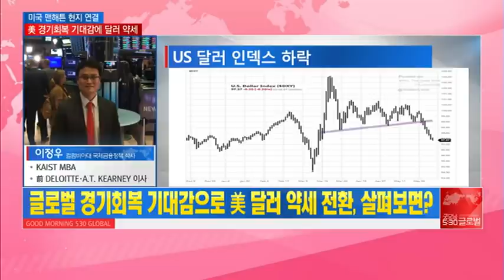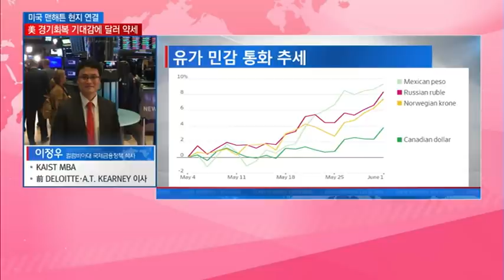[맨해튼 나우] [뉴욕 현지 보고서] '弱달러'의 시사점 코로나가 바꾼 세계경제 저무는 달러 패권의 시대 / 머니투데이방송 (증시, 증권)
06/04 굿모닝 530 글로벌 1부

-글로벌 경기회복에 대한 기대감으로 미 달라 약세 전환
-영국 파운드 및 유로 강세
-유가 상승 전환, 원유 수출국 (러시아, 멕시코 등) 통화 강세